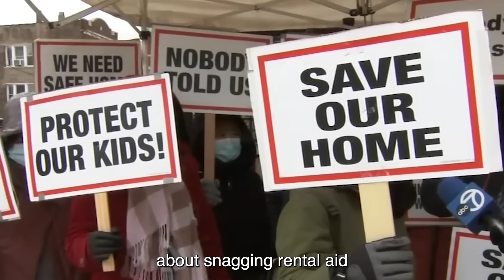BREAKING: VIOLENT Migrant TEEN In NYC CRIES On ARREST!